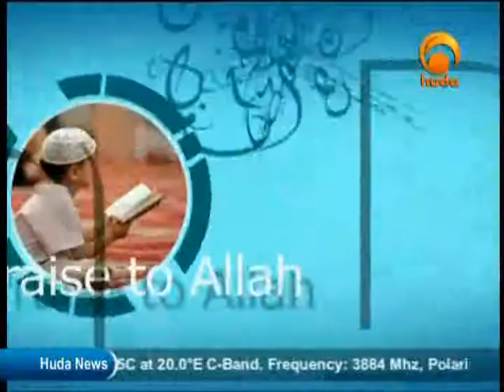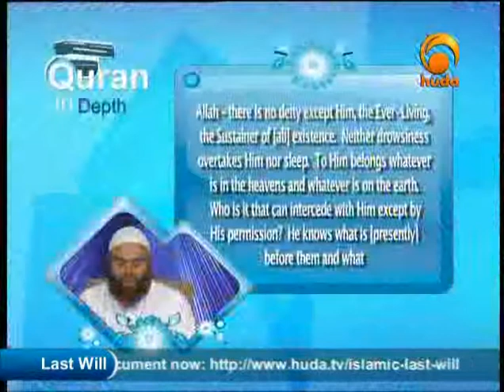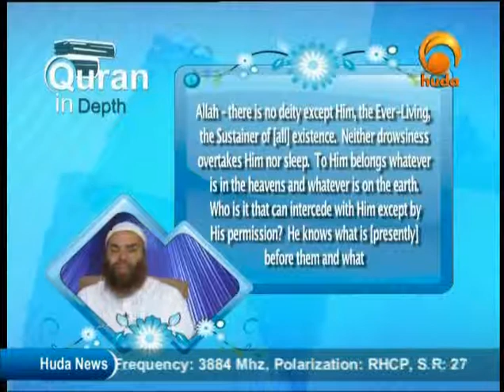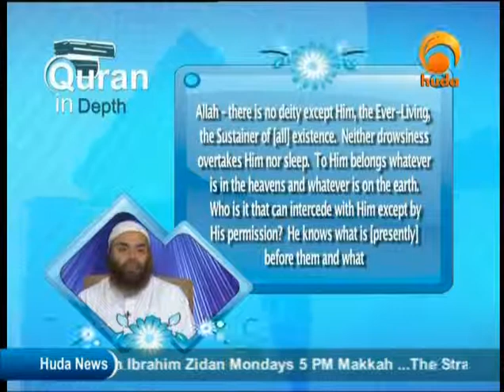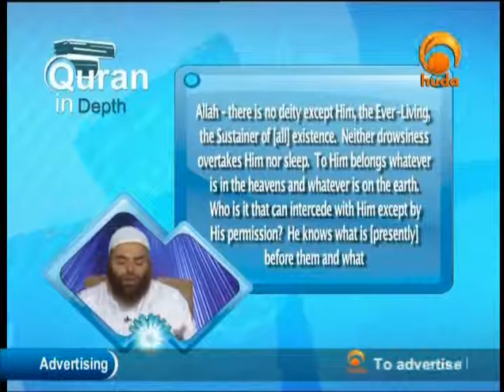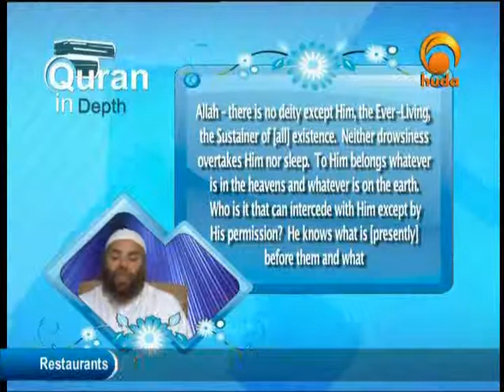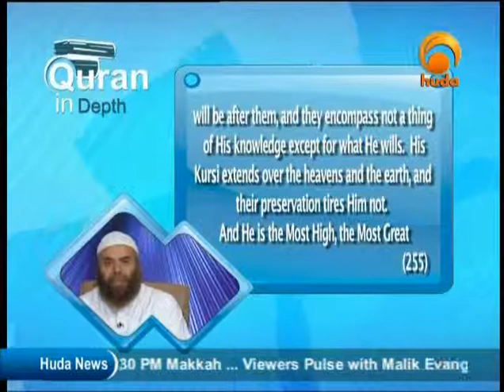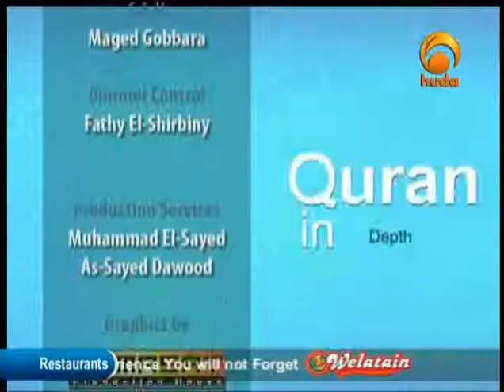The Qur'an in Depth (120) Shaykh Ibrahim Zidan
The Qur'an in Depth: Tafseer program by Sh. Ibrahim Zidan presented on Huda TV.

The Qur'an is the greatest blessing to descend upon mankind, yet many of us don't understand its messages and find ourselves missing out. If you would like an access key to the greatest source of guidance ever, then join Shaykh Ibrahim Zidan for "The Qur'an in Depth."

Shaykh Ibrahim Zidan, student of Shaykh Muhammed Ismail, has Ijazah in the six books of hadith from him. Not only is he a dynamic personality, moreover, he is a very active scholar as he is the cultural advisor. His other activities include: - Giving lectures on the commentary of the Quran on Huda TV - Offering many seminars and instructional classes over the continental United States

Ibrahim Zidan is a Hafiz of Quran and has Ijazah in Quran, also Ijazah in 6 books of Hadith (Bukhari, Muslim, Tirmidhi, Abu Dawood, An-nasai and Ibn Majah)

 He is a member of the Assembly of Muslim Jurists In America. He has a B.S in Physics and a MBA from the Southern IL, University.